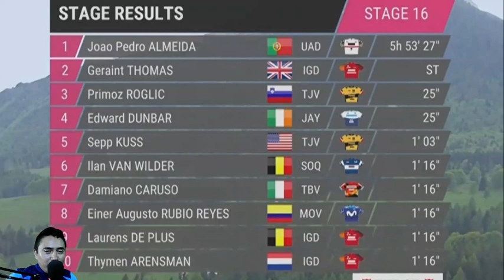GERAINT THOMAS - REACTION AT THE FINISH - REACCION TRAS SER NUEVO LIDER DEL GIRO DE ITALIA ETAPA 16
LA REACCION DEL CORREDOR DEL INEOS GERAINT THOMAS TRAS SER NUEVO LIDER DEL GIRO DE ITALIA 2023